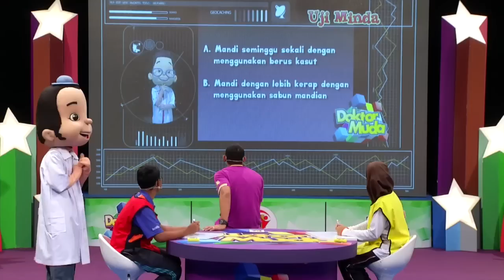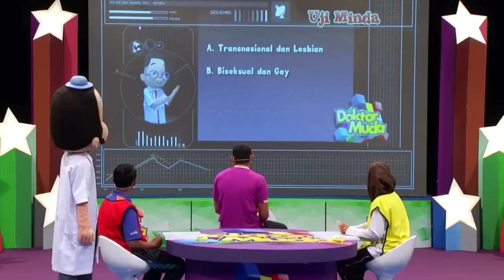Dr. Muda: [PENUH] Episod 12